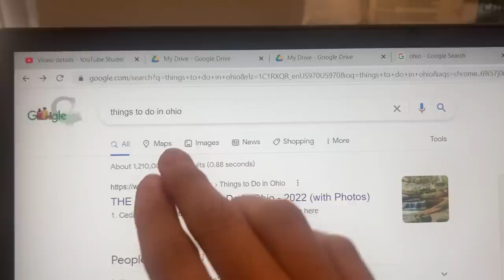I went to Ohio 💀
Supporters:
Alexander Kirk
Doglette
Alijah B
Vextura
berry
Borg
Pierre Lieu Lang
Cool Person
Dane Black
mrlepel

This is truly a columbus ohio @Weisz boat dapz boring moment Ohio meme